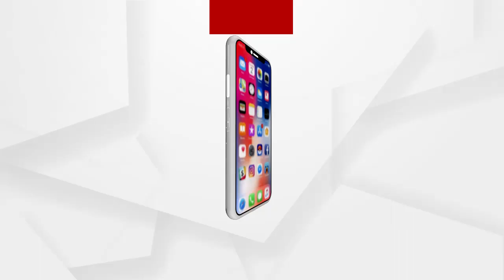ସ୍ୱାମୀ କୁ ସିଲୁପୁଆ ରେ ଛେଚି ସ୍ତ୍ରୀ କରିଛି ହତ୍ୟା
ବନମାଳୀପୁର ରେ ଅଭାବନିୟ ଘଟଣା । ସ୍ୱାମୀ କୁ ସିଲୁପୁଆ ରେ ଛେଚି ସ୍ତ୍ରୀ କରିଛି ହତ୍ୟା । 3 ମାସ ପରେ ଉଦ୍ଧାର ହେଇଛି ଅସ୍ତି କଙ୍କାଳ । ଘର ପଛ ପଟ ବାଉଁଶ ବୋଦା ମୂଳରେ ବସ୍ତା ରେ ପୁରେଇକି ରଖିଥିବା ର ଦେଖେଇଲା ସ୍ତ୍ରୀ । ବାସ୍ନା ନହେବା ପାଇଁ କଳା ଫିନଇଲ ଢାଳିଥିଲା ସ୍ତ୍ରୀ । ପାଖା ପାଖି ଅଢେଇ ମାସ ପରେ ଗାଁ ଲୋକଙ୍କ ପାଖରେ ମାନି ଥିଲା ସ୍ତ୍ରୀ..
ଅଧିକ ଖବର ପାଇଁ ଡ଼ାଉନଲୋଡ କରନ୍ତୁ “Argus News” ଆପ୍